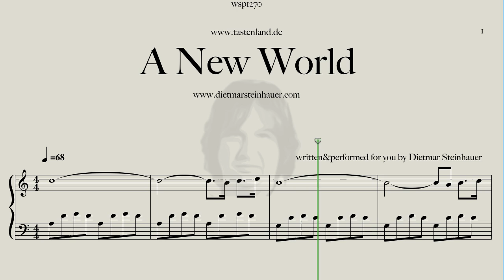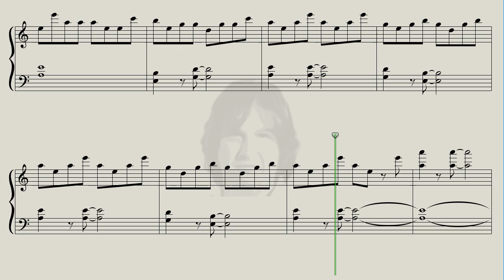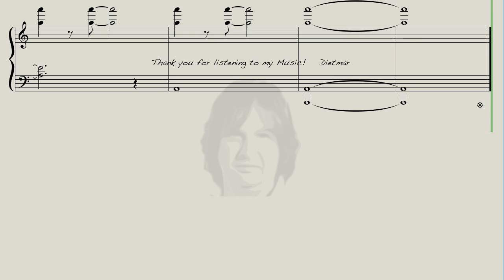A new World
Here is "A new World " for you. Enjoy playing it

/shop